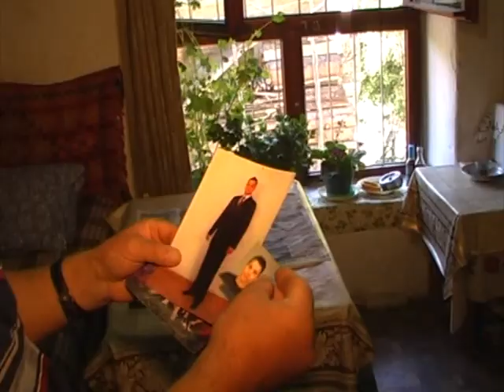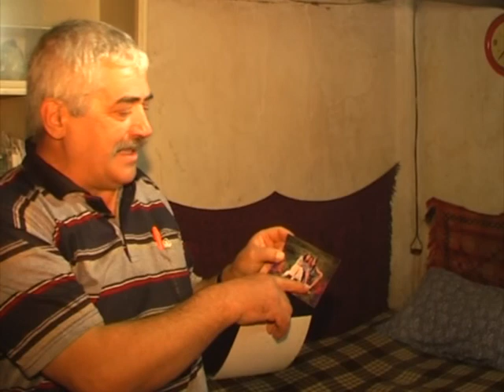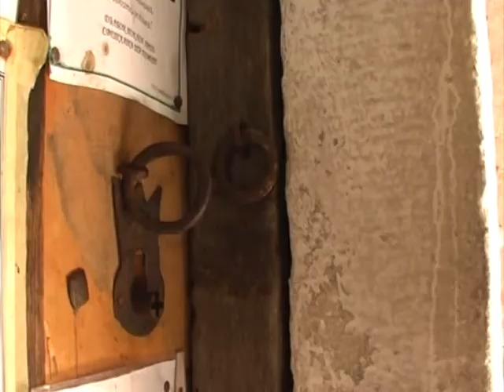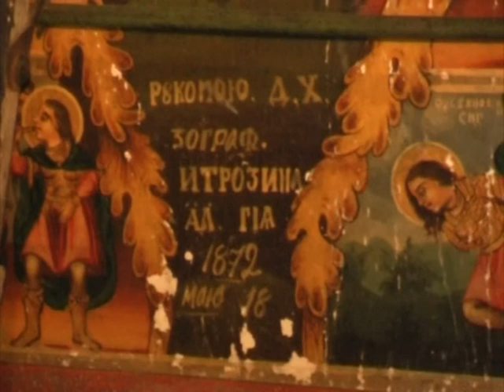"Учителят от Върбово" - документален филм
Документален филм за малкото китно родопско селце "Върбово" и неговата история .